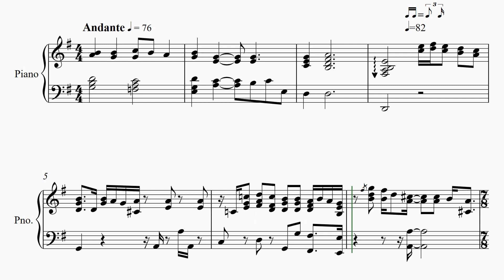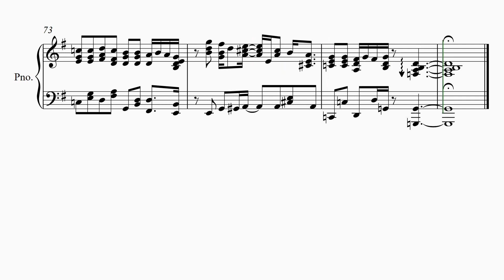【タイムパラドックス】 里空 ピアノ 楽譜 耳コピ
『映画ドラえもん のび太の地球交響楽』主題歌　2024
【タイムパラドックス】
  Vaundy

22才知的障害を伴う自閉症の息子が毎日楽譜作りを楽しんでいます。

自閉症
里空
耳コピ
シベリウス
ピアノ
楽譜
autism
Sibelius
music dictation
piano
자폐증
귀카피